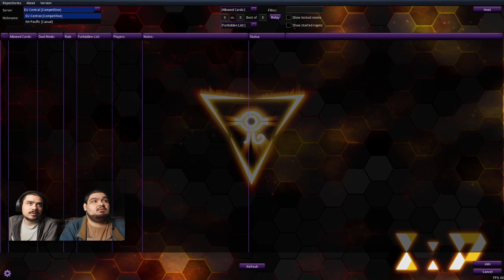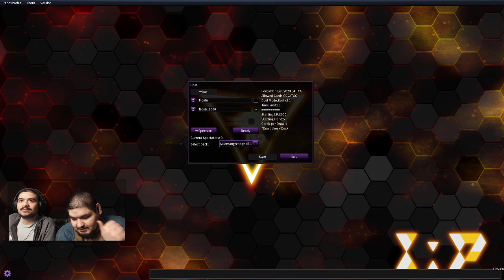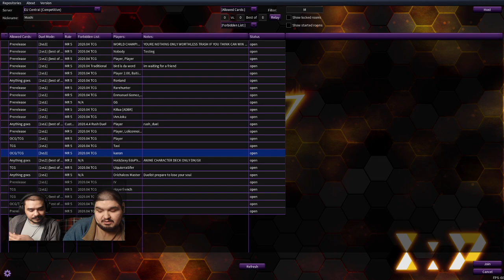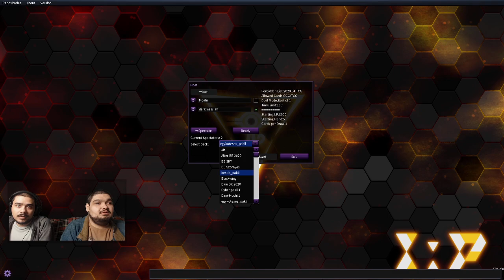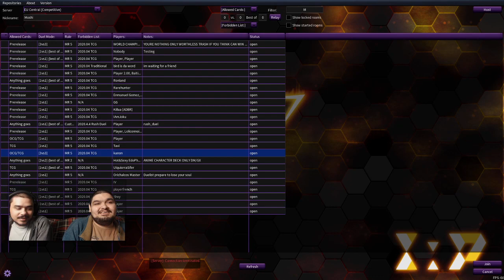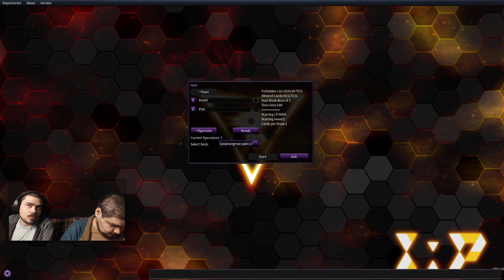A SALAMANGREAT MOSTANÁBAN... I Yu-Gi-Oh! Pro #146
Ez itt nem számít: yugioh, yu gi oh cards, yu gi oh gx, yugioh cards, yugioh tcg, yu-gi-oh,cards, deck, ygopro epic duels, ygopro, edopro, edopro yugioh, Moshi Yugioh, Moshi, kártyajáték, program, új, Yugi, Kaiba, yugioh the dark side of dimensions